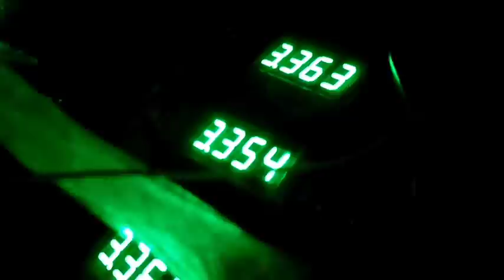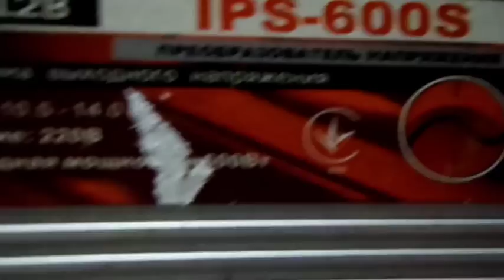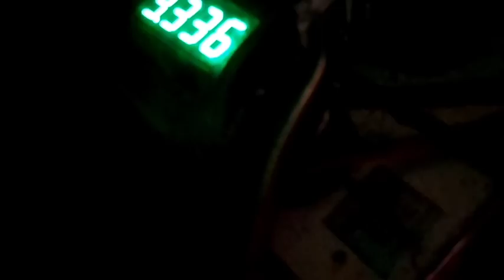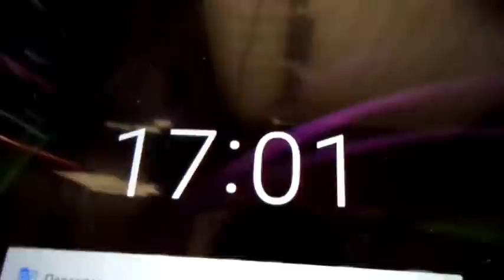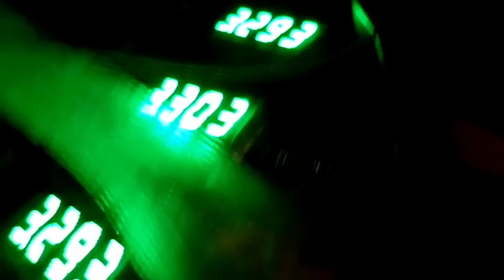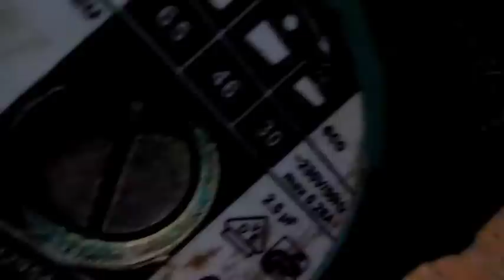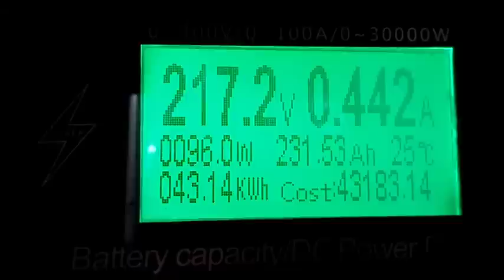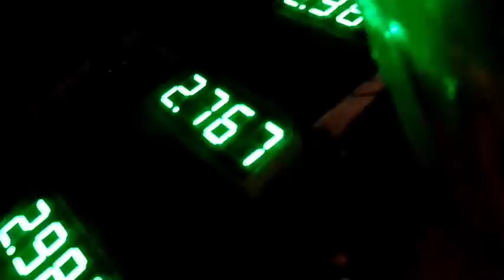АКБ - 100А - на скільки годин вистачить для циркуля? Реальний тест!